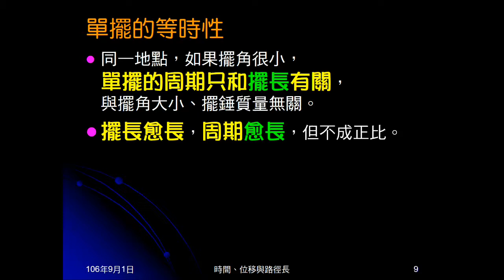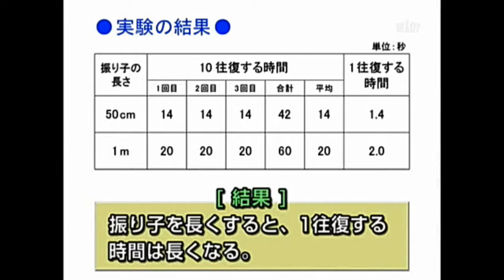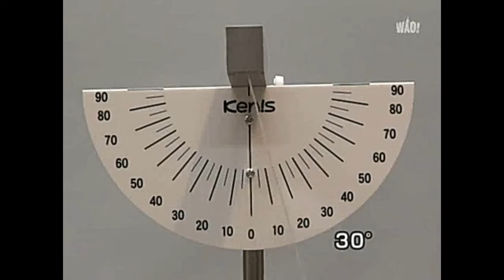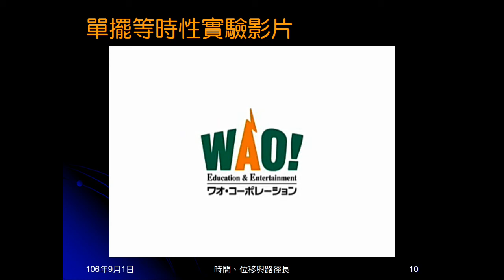106學年國三理化＿直線運動03：單擺等時性實驗影片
日本「單擺等時性」實驗影片。